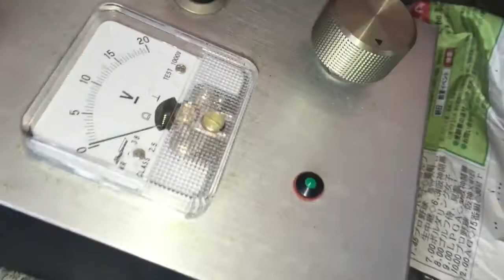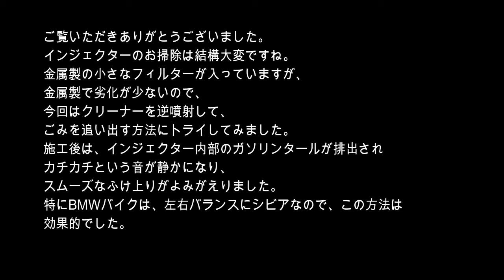BMW r1100rフューエルインジェクター お掃除編 BOSCH fuel injector clean up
今回は、ガソリンインジェクターの逆噴射お掃除に挑戦してみました。
インジェクションシステムの要、インジェクターはなかなかお掃除する機会がありません。
インジェクターには小さな金属製フィルターが内蔵されていますが、
金属製なので、耐久力があるので、今回は市販のキャブクリーナーを逆噴射して異物を出す方法にトライしてみました。

ここで使用したクリーナーはこちらにあります。